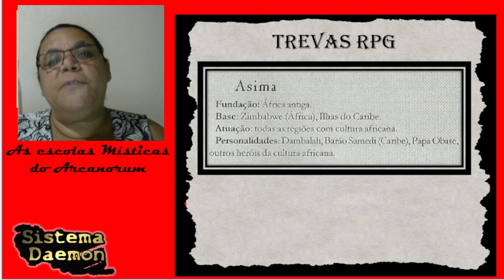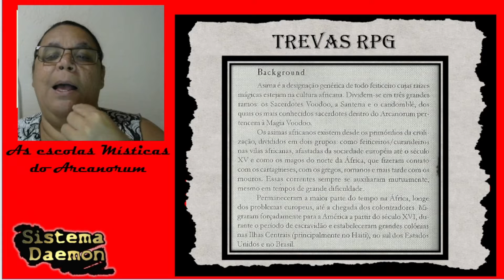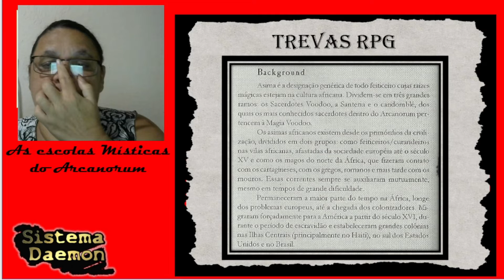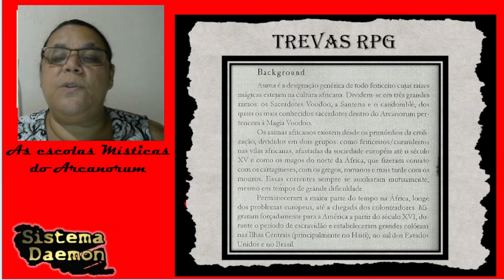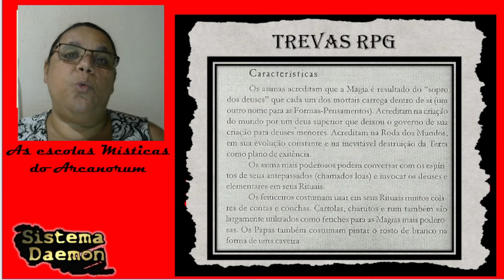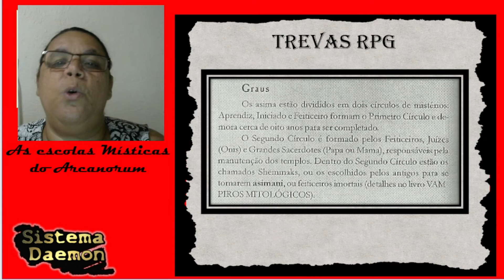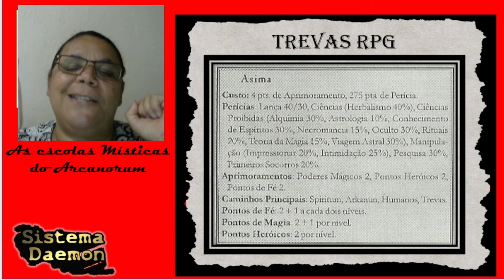Os Asimas - Trevas RPG - (Arcanorum-Escolas Mística)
Neste vídeo continuaremos estudando o cenário de  Trevas da Editora Daemon, Após acompanhar a história do cenário, e conhecer a estrutura e o funcionamento do Arkanum Arcanorum, iremos agora desvendar os segredos das escolas místicas que compõem a grande fraternidade branca e que usam o conhecimento da roda dos mundos para interferir no destino da humanidade, falaremos da  Ordem dos Asimas, os feiticeiros de Origem africana( Voodo, candomblé) que ultilizam a força dos espíritos e da natureza para conseguir seus efeitos místicos. Excelente pra quem quer fugir do estereótipo do mago tradicional.